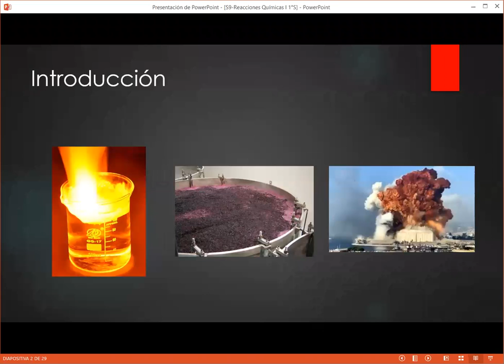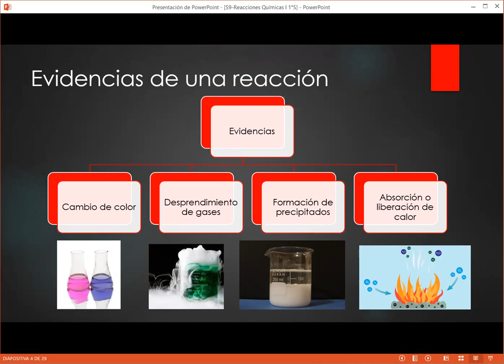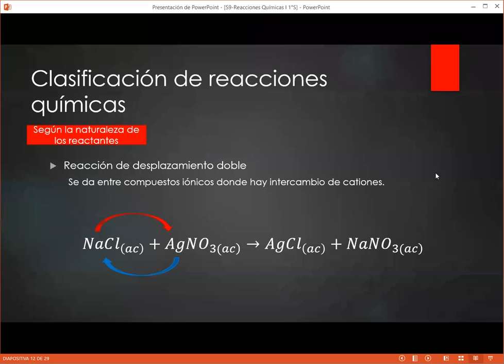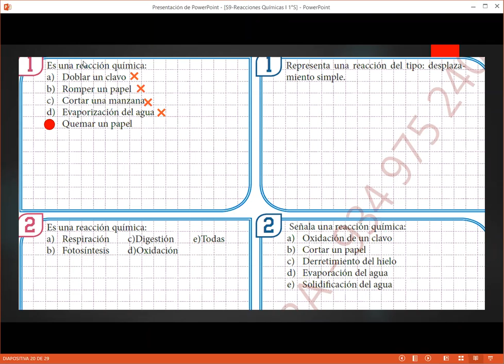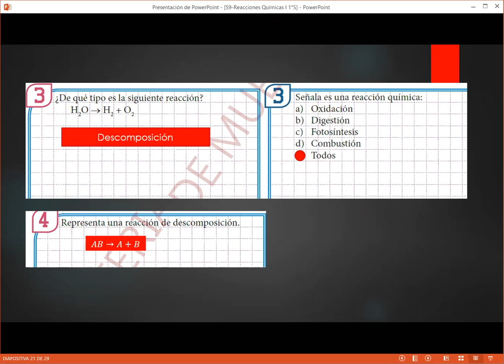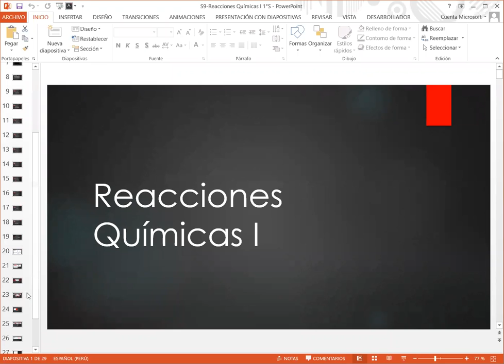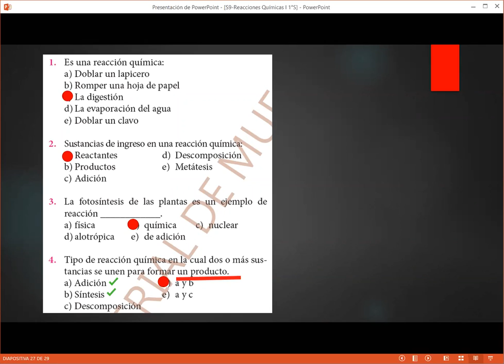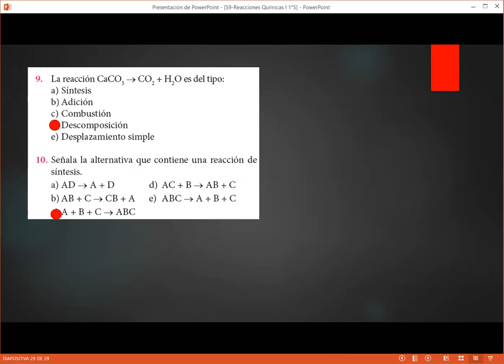S9-Quim Reacciones químicas 1°S